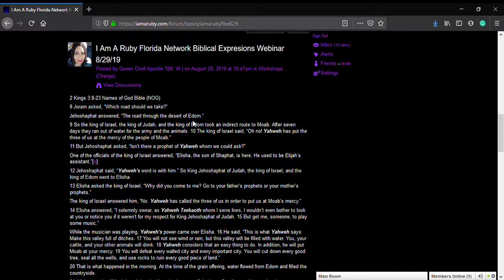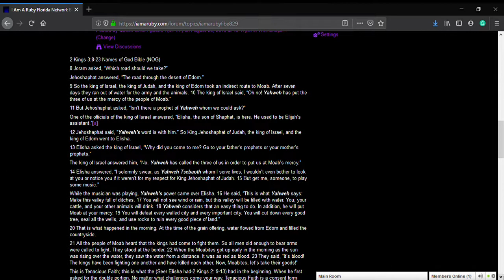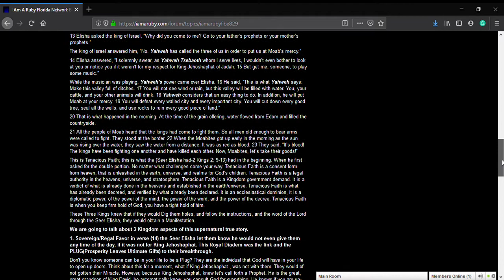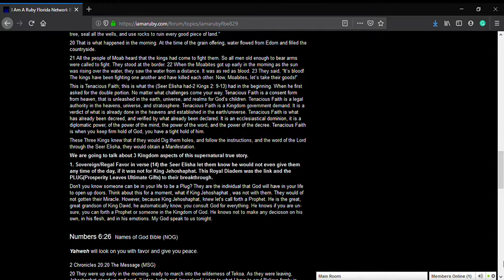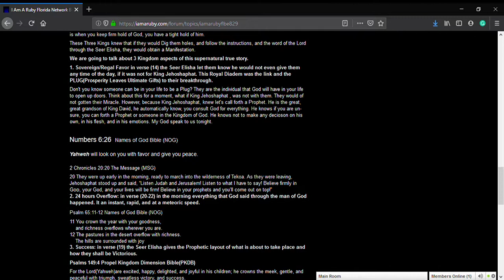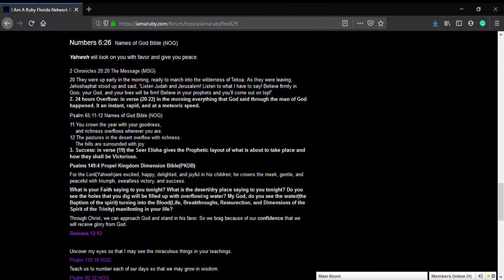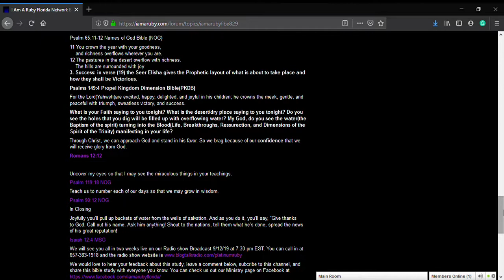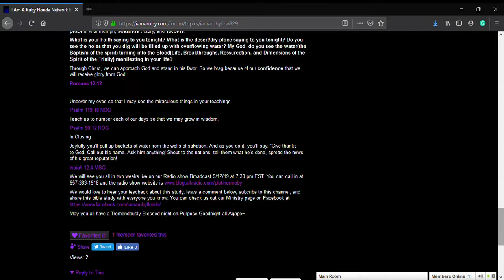I Am A Ruby Florida Network Biblical Expresions Webinar 8/29/19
This is our I Am A Ruby Florida Network Biblical Expressions Webinar video. This is an Expression from God's word, for us to walk in his Authority and Dominion. My God, this teaching is of the unknown scale of the Heavens.